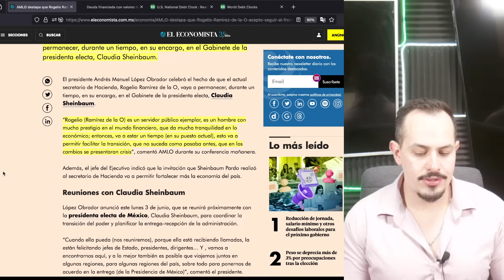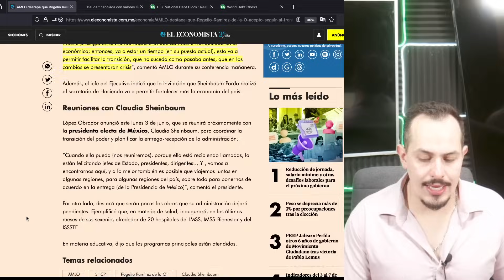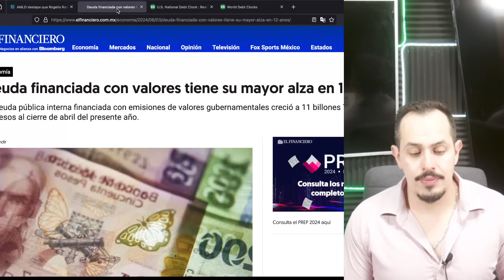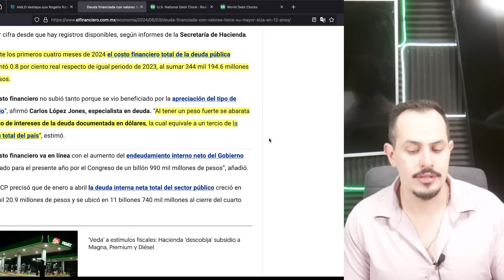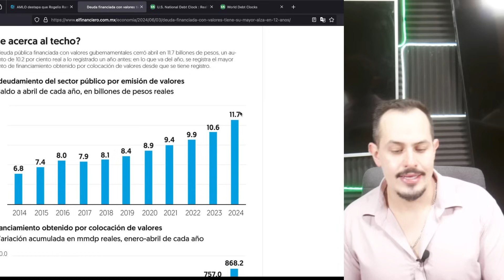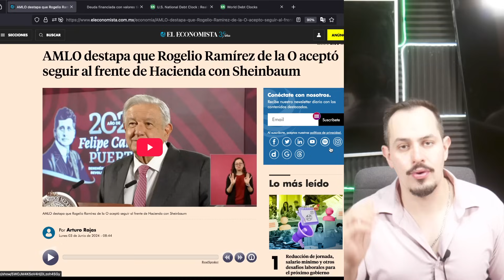RAMIREZ DE LA O SE QUEDA EN HACIENDA! DEFENDERÁ AL SUPER PESO DESDE SU TRINCHERA!